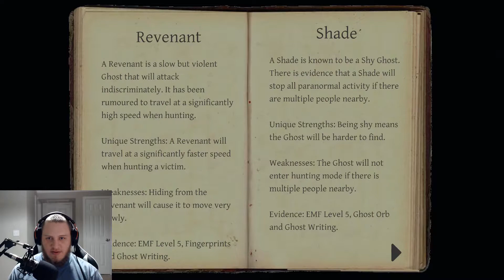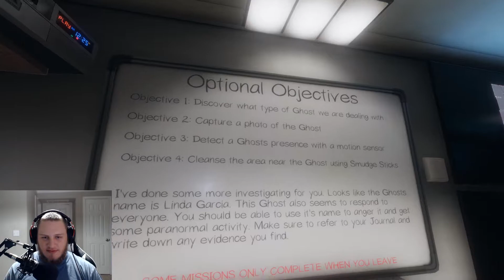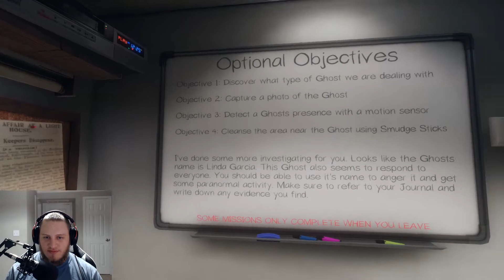These Ghosts are Cowards! | Phasmophobia with Friends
Phasmophobia Gameplay with Friends

Algorithm Stuff:
Phasmophobia,phasmophobia gameplay,with friends,phasmophobia multiplayer,spoopy